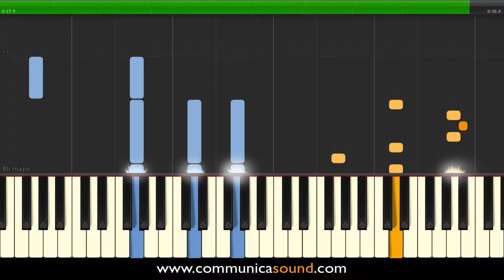WALKING DEAD THEME - Piano Tutorial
Piano Synthesia tutorial for learning the Walking Dead Theme Song composed by Bear McCreary.